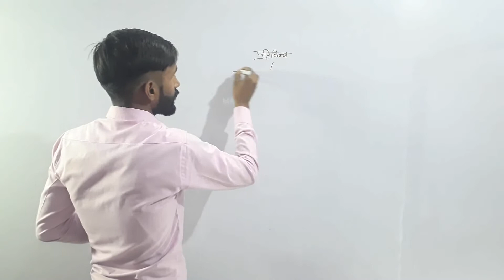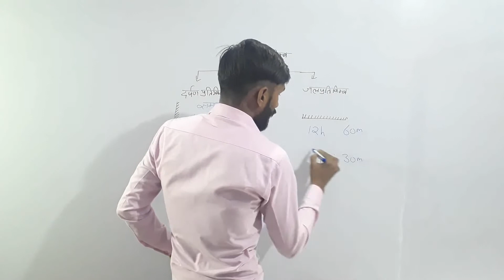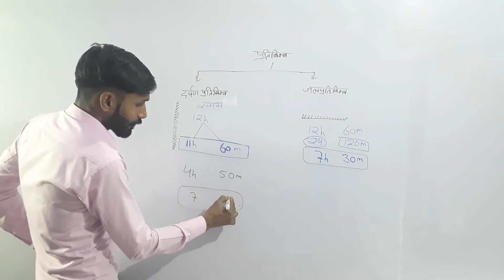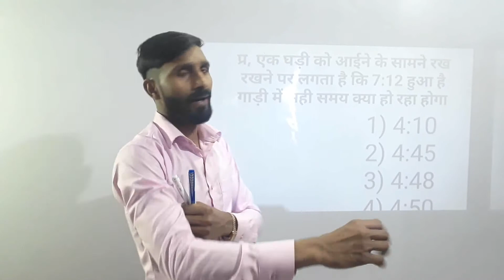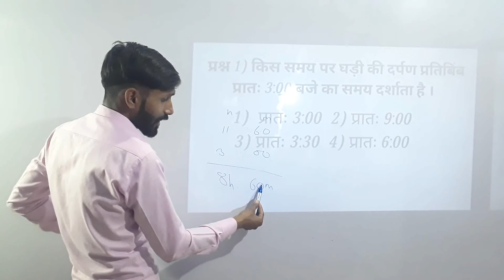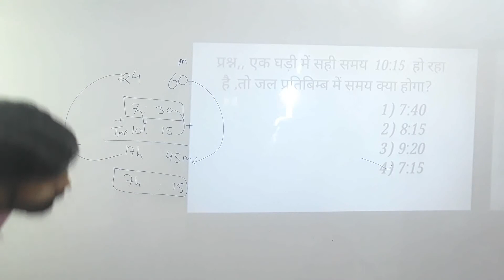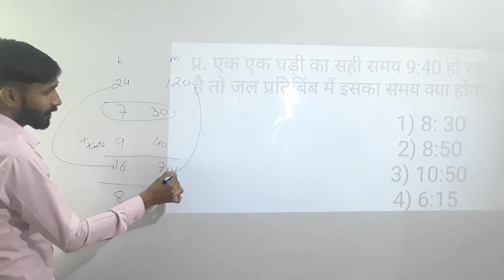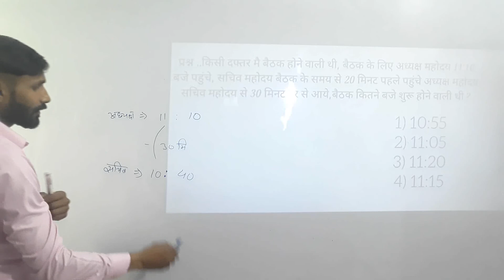घड़ी प्रतिबिम्ब part~2,malwa study by jitendra sir reasoning ghadi trick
Malwa study YouTube channel dwara aapko Ghadi ke best kaun se V se samjhaya gaya hai isase aap mantra 2 se 3 second Mein Ghadi ka koi sa bhi question ho aap Chand 2nd Main uska answer nikal paoge

मालवा स्टडी लाया है घड़ी का एक बेस्ट कांसेप्ट जो आपके सवालो को आसान बना देगा

Malwa study by jitendra sir